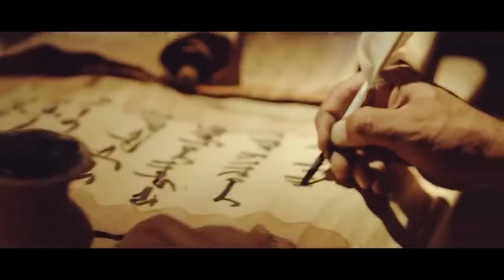Imam Ali (ع) Movie | The Tale Of The Heavens | نبأ السماء | इमाम अली (ع)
Imam Ali (ع) Movie | The Tale Of The Heavens | نبأ السماء

Short Film on Life Of Imam Ali (ع)

Produced by:  AlBAGHlI Production
Dubbing Production by Dream Mills

Credits: @abbasyousefi